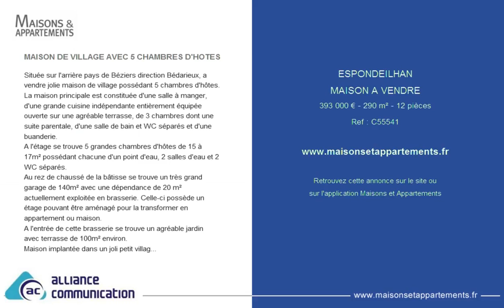ESPONDEILHAN - MAISON A VENDRE - 393 000 € - 290 m² - 12 pièces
Référence : C55541

MAISON DE VILLAGE AVEC 5 CHAMBRES D'HOTES
Située sur l'arrière pays de Béziers direction Bédarieux, a vendre jolie maison de village possédant 5 chambres d'hôtes.
La maison principale est constituée d'une salle à manger, d'une grande cuisine indépendante entièrement équipée ouverte sur une agréable terrasse, de 3 chambres dont une suite parentale, d'une salle de bain et WC séparés et d'une buanderie.
A l'étage se trouve 5 grandes chambres d'hôtes de 15 à 17m² possédant chacune d'un point d'eau, 2 salles d'eau et 2 WC séparés.
Au rez de chaussé de la bâtisse se trouve un très grand garage de 140m² avec une dépendance de 20 m² actuellement exploitée en brasserie. Celle-ci possède un étage pouvant être aménagé pour la transformer en appartement ou maison.
A l'entrée de cette brasserie se trouve un agréable jardin avec terrasse de 100m² environ.
Maison implantée dans un joli petit village et dotée d'un fort potentiel d'exploitation, elle n'attend que vous! Coup de coeur assuré!

Proximités : Hôpital , Clinique, Centre village, Ecoles, Poste.

Dessertes : Bus, Autoroute.

Prestations : Terrasse, Volets roulants électriques, Garage.

Caractéristiques :

 - 12 pièce(s)
 - 8 Chambre(s)
 - 3 WC(s)
 - 1 salle(s) de bain
 - 2 salle(s) d'eau
 - 1 étage(s)
 - Type : Maison de village.
 - Bien soumis au DPE : Non
 - Bien en coproprieté : Non
 - Prix de vente (TTC) : 393000 &#128;*
 - *Honoraires Charge Vendeur
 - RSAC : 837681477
 - Numéro de carte professionnelle : CPI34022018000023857
 - Détention de fonds : Non
 - Annonce rédigée et publiée par un agent commercial